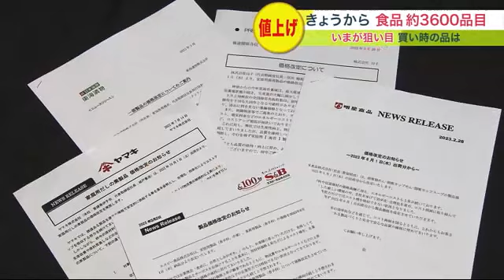6月から食品“約3600品目”が値上げ 食卓を直撃…探してみるとお得な品も いま買うべきものとは (23/06/03 18:30)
6月1日から多くの食品が値上げされます。その数、約3600品目。

　暮らしを守るにはどうしたらいいのでしょう。

　いま、買い時の品を探してみました。

　札幌市東区のスーパーマーケット「マルコストアー東苗穂店」です。

　こちらの店では毎週日曜日、1000円以上買い物をした人に卵1パックを格安で販売していましたが、価格が高騰しサービスを中止しています。

　卵だけではありません。

　鳥インフルエンザの影響で鶏肉の価格は高止まり。

　さらに6月は、約3600品目もの食品が値上げされます。

　大手メーカーの「カップうどん」は214円から236円になるなど、インスタント麺は9％から13％程度値上げ。

　そして、「カレールウ」も349円から394円と約50円値上げ。

　極端な不漁となっている「家庭用のり」は、最大で40％の値上げとなります。

　マルコストアー 青果バイヤー 佐々木 康介 さん：「一度値上がりした商品は、下がることはないと思う」

　そんな今、狙い目は北海道産の食品だといいます。

　例えば、トマトは。

　マルコストアー 青果バイヤー 佐々木 康介 さん：「いまのメインは平取町や洞爺湖町産。余市町や砂川市でも出荷が始まり量が増えるので、買いやすい値段に」

　これから北海道産の出荷が本格化するキュウリやレタスも、価格の低下が期待できるといいます。

　マルコストアー 青果バイヤー 佐々木 康介 さん：「レタスは今後100円を切る値段で販売できるようになる」

　そして、今まさに買っておきたいものがこちらです。

　マルコストアー 青果バイヤー 佐々木 康介 さん：「これは安い。このホワイトアスパラは安い」

　出荷の終盤を迎えた山菜やアスパラガスは、今が安く買えるラストチャンス。

　野菜だけではありません。

　こちらでは、羅臼町産のホッケや噴火湾産の真ガレイなどを安く提供しています。

　マルコストアー 鮮魚バイヤー 滝沢 貴勝さん：「生魚は値段が安定している。加工品を買うよりは、生魚を買った方が良いと思う」

　「値上げの夏」。今後は北海道産の生鮮品に注目です。